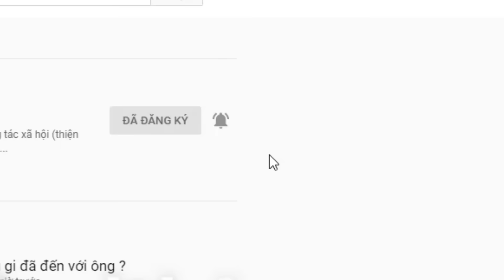( 1102 ) Cuộc đối chứng không được như mong đợi. Có ai cùng hoàn cảnh không ?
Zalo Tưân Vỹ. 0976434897